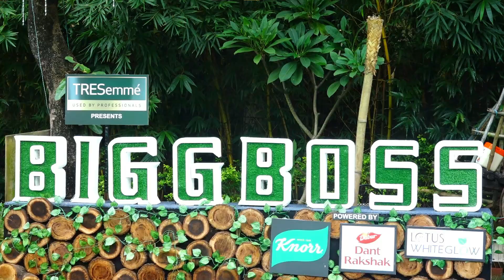BB 15 LIVE : Jay ne ghar mei kise bola I Love You | Vishal ne kaha Jay Mahi Maaregi